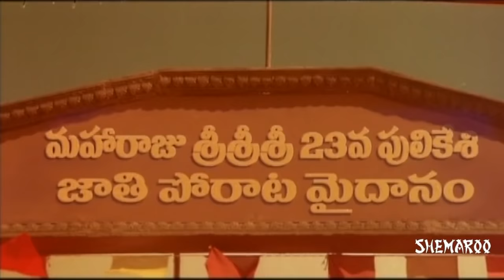Himsinche 23va Raju Pulikesi Movie Back To Back Comedy Scenes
Himsinche 23va Raju Pulikesi  Telugu movie Back To Back Comedy Scenes starring Vadivelu , Monica, Tejashree, Nassar, Sreeman and Venniradai Moorthy. Directed by Chimbu Deven, Produced by S Shankar and Music composed by Sabesh-Murali